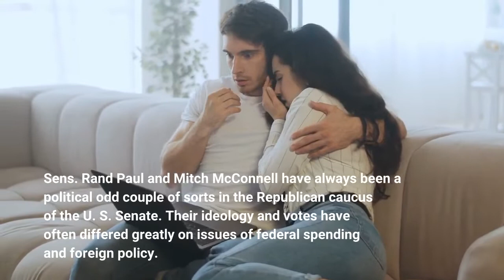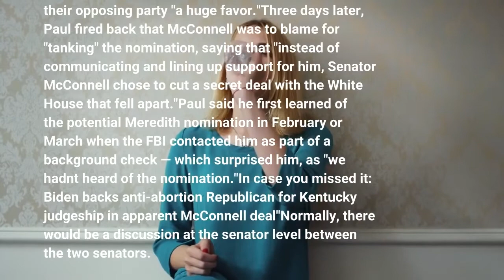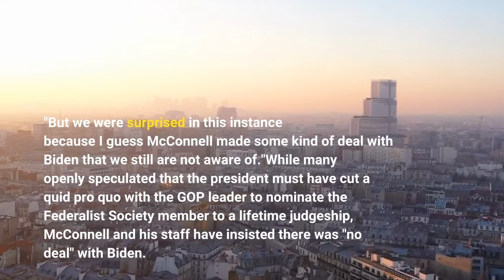Ky Sen Rand Paul says Mitch McConnell 'needs to pick up the phone'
Sens. Rand Paul and Mitch McConnell have always been a political odd couple of sorts in the Republican caucus of the U. S. Senate. Their ideology and votes have often differed greatly on issues of federal spending and foreign policy. Even so, the Kentucky senators have rarely taken direct shots at each other in public since Paul first vanquished McConnell's chosen candidate in the 2010 GOP primary for his Senate seat. That changed last month, though, over President Joe Biden's desire to nominate an anti-abortion, Federalist society attorney for a lifetime federal judgeship in Kentucky, leading the senators to publicly point fingers at each other for sinking the nomination. Now, nearly a month after the squabble, Paul told The Courier Journal there is still work to be done and discussions to be had in patching up their relationship."I think it is going to require some repair," Paul said, when asked if his relationship with McConnell has frayed over the nomination. "And there needs to be more conversations."Still, Paul put the onus on McConnell for reconciliation."He's the one that made the deal without talking to anybody. He needs to pick up the phone, and we need to start a conversation again. Because there's going to be more judge positions that come open, and there just needs to be a discussion."When the White House announced July 15 that the planned nomination of Chad Meredith was off because Paul did not return a "blue slip" for Meredith, McConnell and his aides put the blame squarely on Paul, saying he inexplicably squandered an opportunity under a Democratic president and did their opposing party "a huge favor."Three days later, Paul fired back that McConnell was to blame for "tanking" the nomination, saying that "instead of communicating and lining up support for him, Senator McConnell chose to cut a secret deal with the White House that fell apart."Paul said he first learned of the potential Meredith nomination in February or March when the FBI contacted him as part of a background check — which surprised him, as "we hadn't heard of the nomination."In case you missed it: Biden backs anti-abortion Republican for Kentucky judgeship in apparent McConnell deal"Normally, there would be a discussion at the senator level between the two senators. &mldr; There's sort of a big discussion over how they do it," Paul said. "But we were surprised in this instance because I guess McConnell made some kind of deal with Biden that we still are not aware of."While many openly speculated that the president must have cut a quid pro quo with the GOP leader to nominate the Federalist Society member to a lifetime judgeship, McConnell and his staff have insisted there was "no deal" with Biden. Rather, they said, the president put forth Meredith as "a personal friendship gesture" to him. Paul said once he learned from the FBI about a possible Meredith nomination, he attempted to engage in discussions with McConnell's office, to no avail.